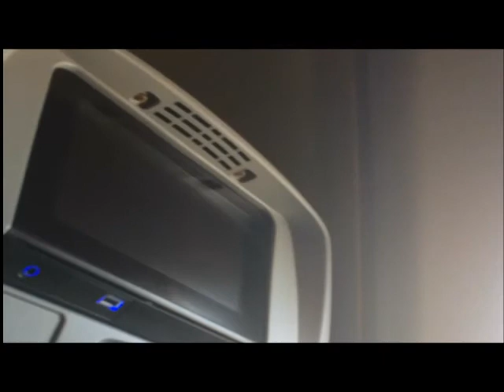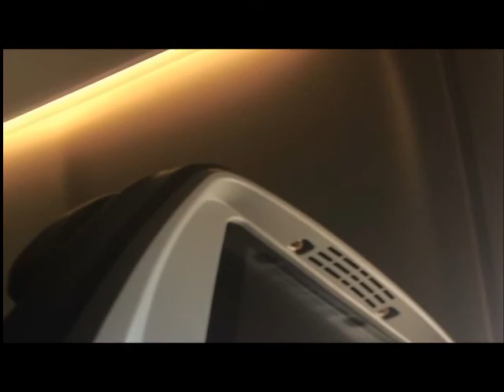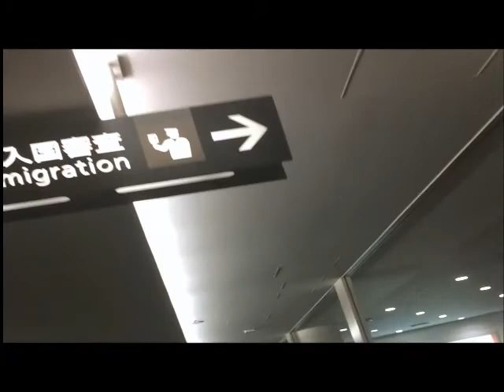Japan Arrival Shopping and Ameteaur Salon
Sorry this edit is a bit messy, getting into the swing of things and super jet lagged while editing. I've got to plan out videos a bit more but I have some things in store. Here are just a few stores in Japan and the people I traveled with.